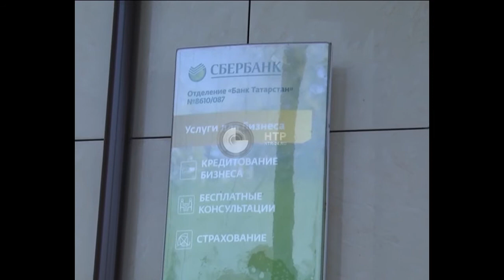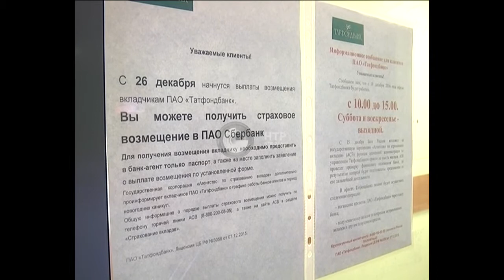Новости НТР. Эфир 10.01.2017 (10:00)